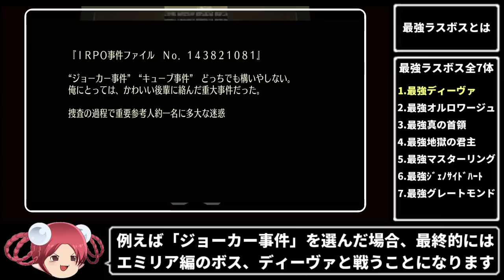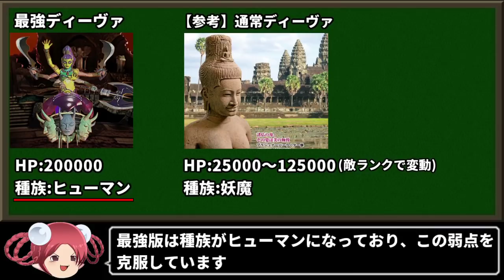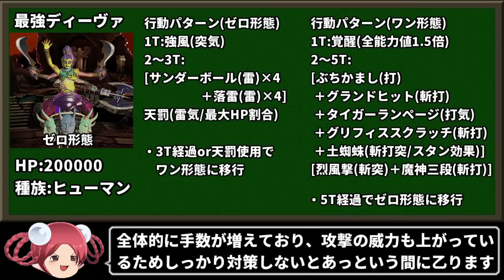【サガフロ攻略】最強ラスボス ヒューズ単独撃破に挑戦 #1【最強ディーヴァ編】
挑戦シリーズ106回目。
サガフロンティアリマスター(Steam版)の最強ラスボス全7体をオール マイティーなヒューズ1人で攻略していきます。今回は最強ディーヴァに挑戦！